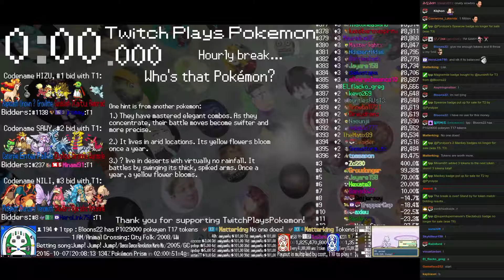Twitch Plays Pokémon Battle Revolution - Match #60107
Match #60107 [Blue: Seadra, Cyndaquil, Chatot] vs [Red: Phione, Raichu, Bibarel]